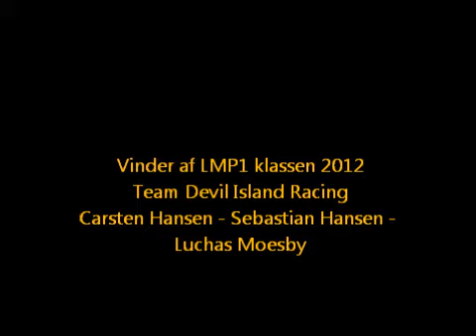Gokart Mesterskabet 2012 - Heat 1.wmv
Onboard med Team Devil Island Racing i heat 1